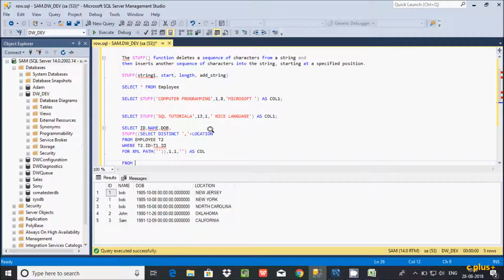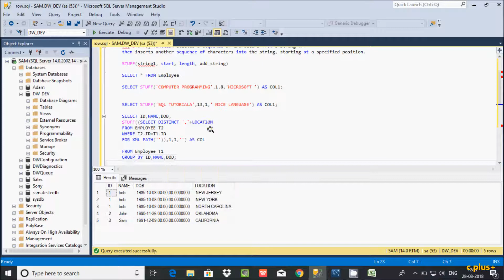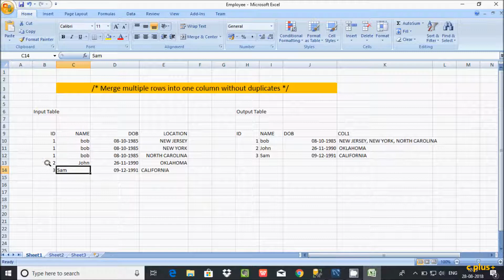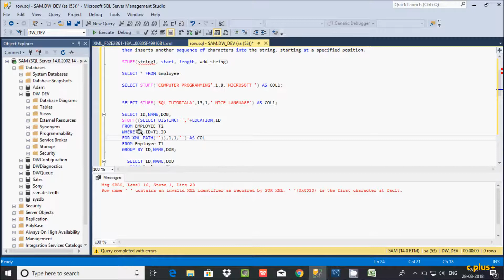SQL Server STUFF Function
sql server stuff for xml
sql stuff concatenate rows
sql stuff comma separated list
sql stuff group by
stuff with case in sql server
sql stuff multiple rows into one
stuff function in oracle
sql string function stuff